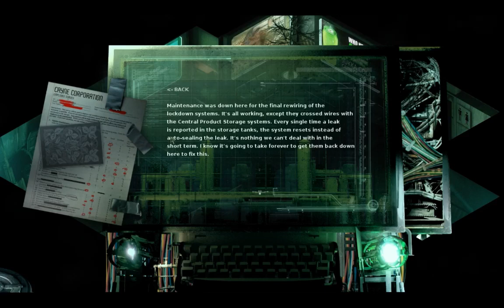Noobvision meets Stasis (2). "Access suspended."